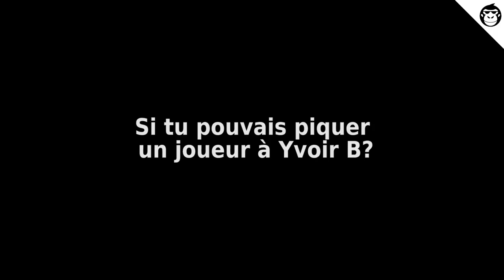On a rencontré Leo Van Der Elst et voici ce qu'il a nous dire sur "Les Héros Du Gazon"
Newsmonkey est allé à la rencontre de Leo Van Der Elst avant la deuxième saison des "Héros du Gazon" sur la RTBF!